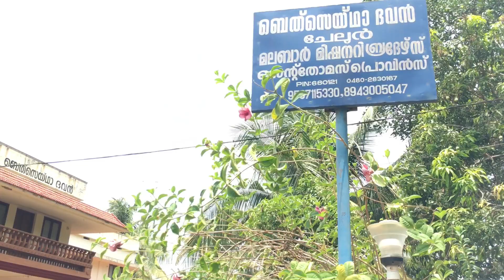A Visit To Old Age Home / An Easy Recipe For soft Kozhukatta / Thanks to all For the Support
Hi all,
Thank you all for the great support. We are so happy to have reached 1000+